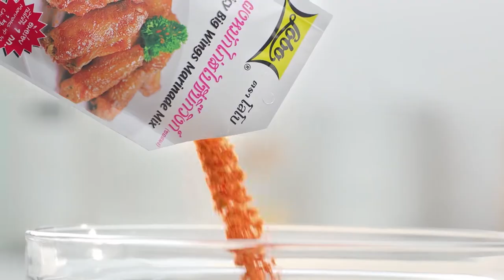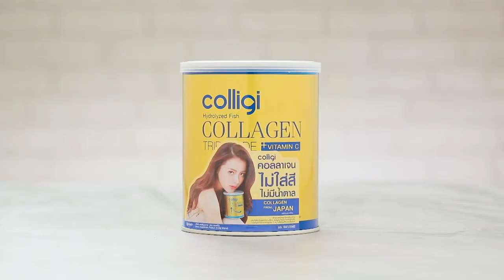เต็มปากเต็มคำ (รูปแบบใหม่) โจทย์วัตถุดิบ พวงไข่อ่อน l EP.64 [2/3]